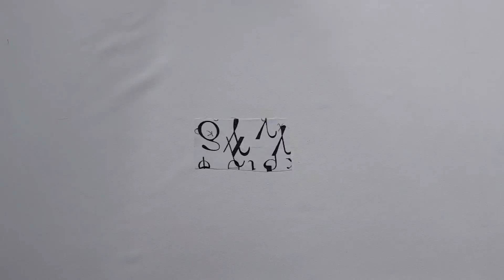How to make long tail scrunchie | diy scrunchie